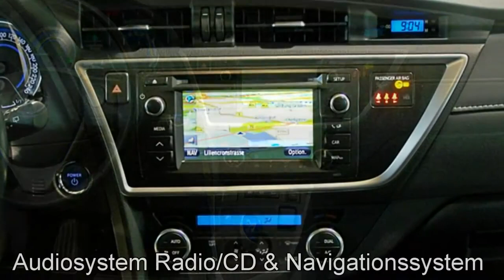Toyota Auris blau Autohaus S&K